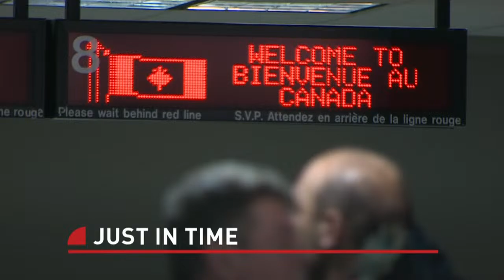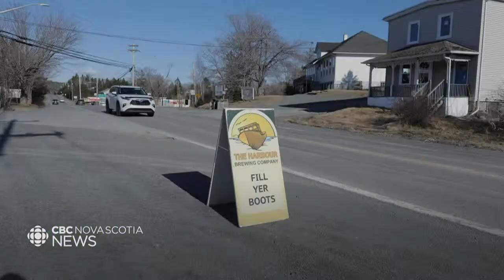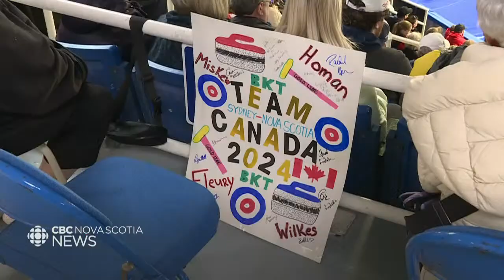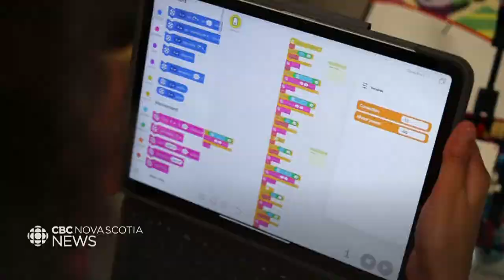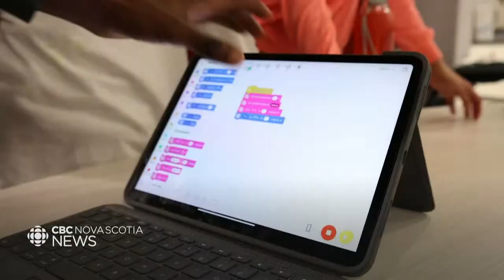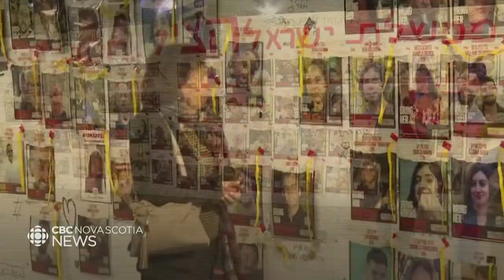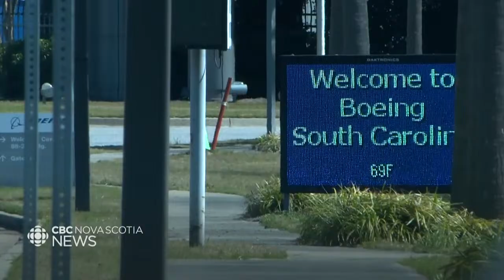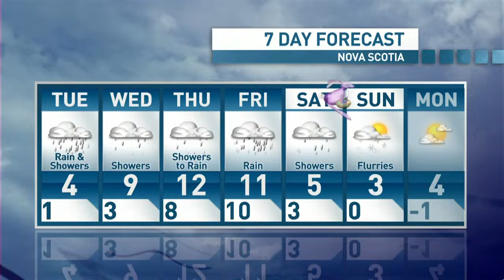CBC Nova Scotia News Mar. 25, 2024 | Ukrainians arrive ahead of visa deadline